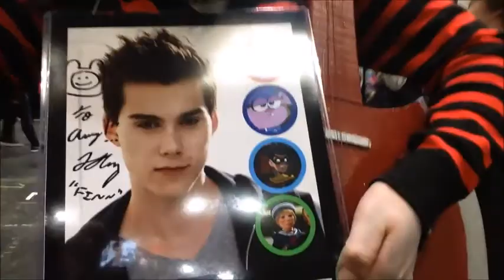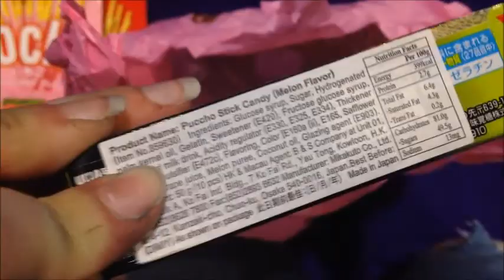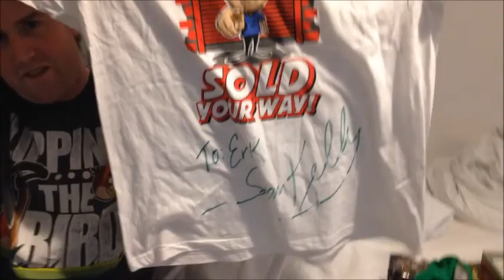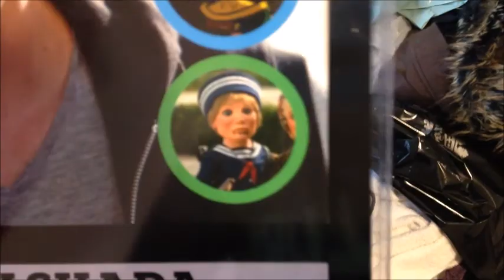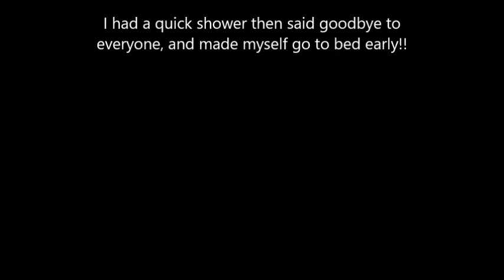#17 FINN THE HUMAN!! | Comic Con Day 4/5 - An Ending!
A final day. I will miss it. Had an amazing time thank you everyone!!